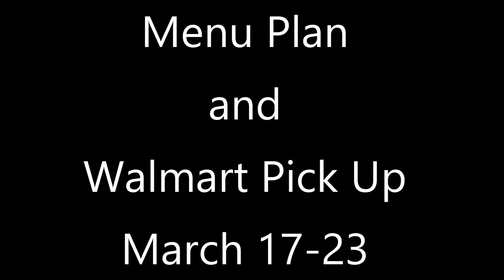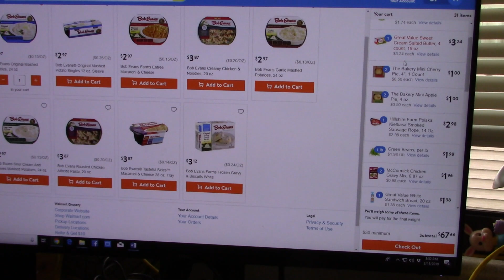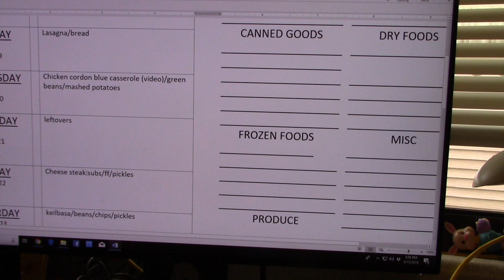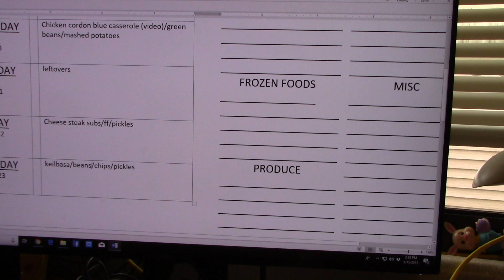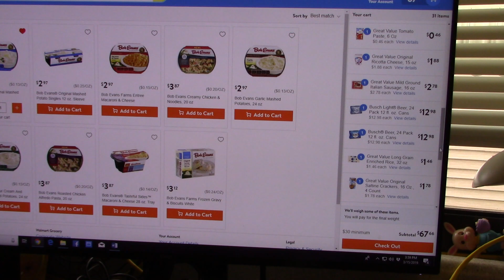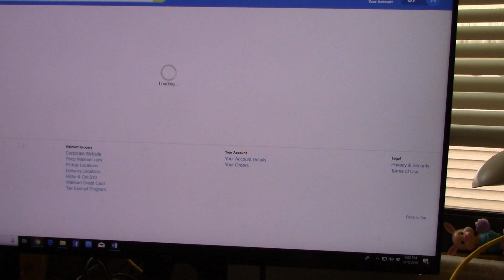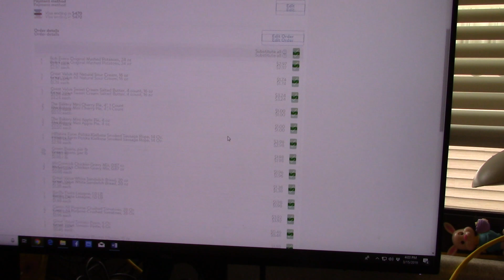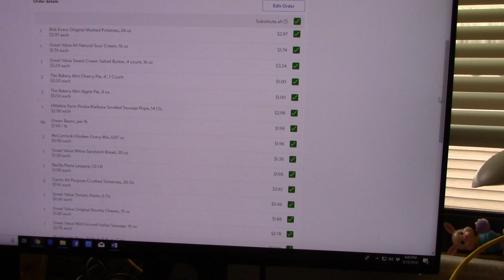Meal Plan and Walmart Grocery Pick-up March 17-23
Use this code and get 10 dollars off your first Walmart Pick up Order